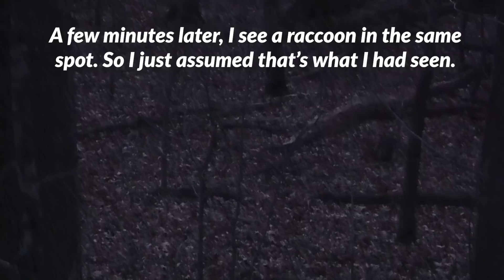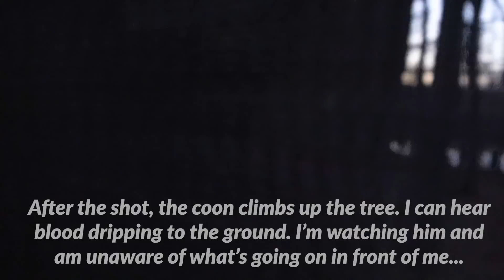GIANT Alabama Public Land SWAMP BUCK Comes To 5 Yards!!! | What Happens Next?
With the season winding down, I find some free time to go check out a different public land area in Alabama that I've never even stepped foot on. I decided it would be a nice change of scenery to head to a swamp / river bottom area, instead of the normal hills and mountains I'm used to. As luck would have it, I get on deer fast and have an unforgettable close range encounter with a GIANT buck at less than 5 yards. What happens next is unbelievable!